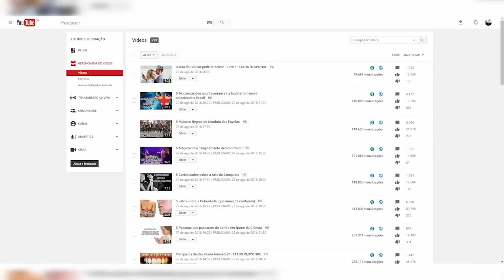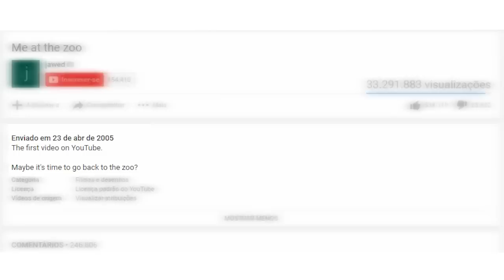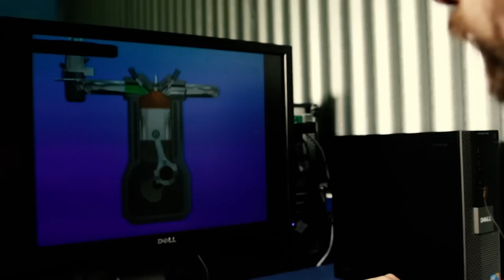7 Fatos sobre o YOUTUBE (que você não sabia)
Quantas vezes você já acessou o youtube essa semana? Aposto que muitas. A gente sabe o amor pelo youtube só cresce todo os dias. Por aqui a gente encontra de tudo…. E essa com certeza é uma ferramenta que mudou a forma como você busca conhecimento. Por exemplo ( aqui no Fatos Desconhecidos)
No nosso canal mais de 700 vídeos já foram postados…pra você ter uma ideia… se você fosse  assistir todos esses vídeos de uma só vez seria preciso quase 3 dias assistindo vídeo sem parar.
E já que estamos falando disso… conheça agora 7 Fatos sobre o YOUTUBE (que você não sabia).